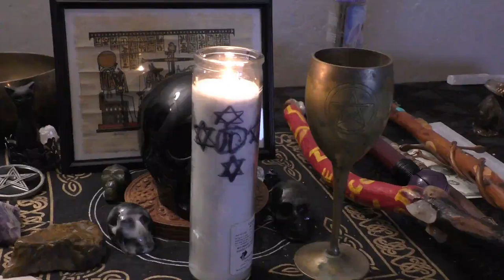Mercury Magick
Mercury retrograde, which we are currently in, brings strife in all things connected to communication, thoughts, contracts, travel etc. Doing a spell to alleviate these effects will have a profound impact on your month!
Subscribers who comment their name below will be placed into the spell work!